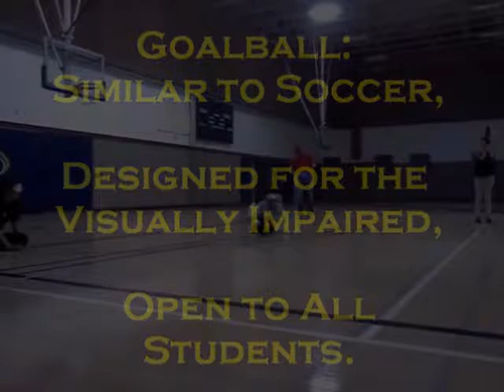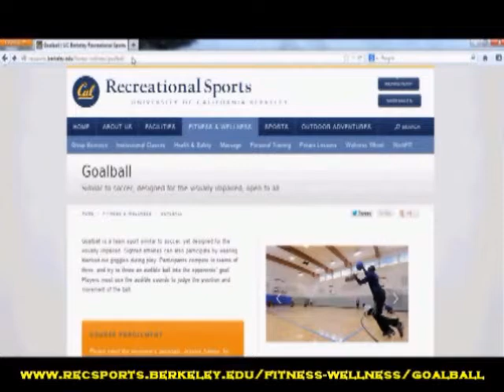UC Berkeley Goalball Class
Official video of UC Berkeley's Goalball class which describes the student experience.